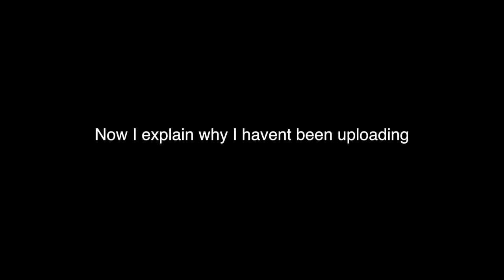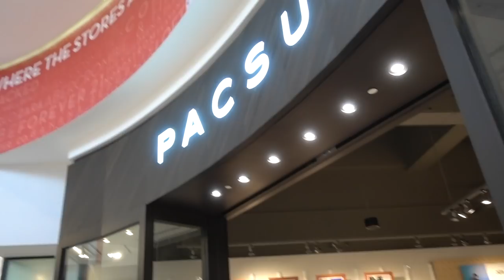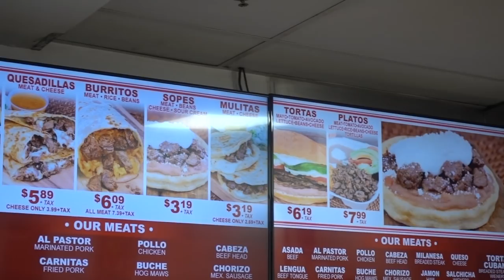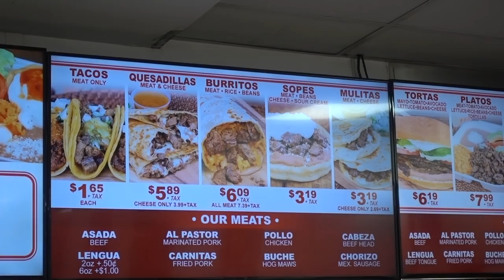Asian eats Mexican food for the first time(FALLS IN LOVE)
I went to LA and ate a mulita for the first time, it was muLITa‼️

Snapchat👻 @keisimmons